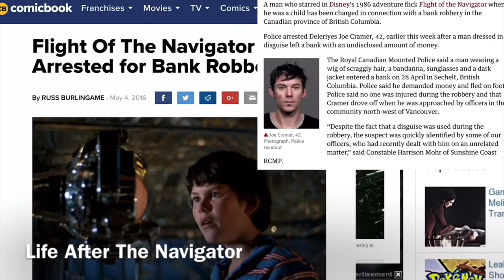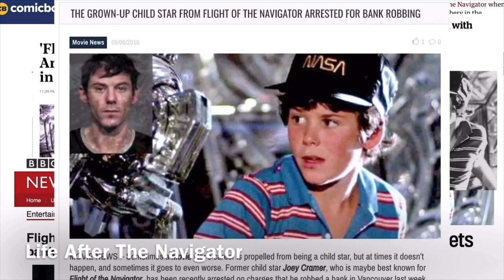Life After Flash and Flight of The Navigator - Director Lisa Downs Interview!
Cereal At Midnight is pleased to talk to filmmaker Lisa Downs, the director behind the smash documentary Life After Flash, which chronicles Sam J. Jones' years following the iconic role of Flash Gordon. Lisa also talks about her NEW FILM, Life After The Navigator, which focuses on the fall and rise of Joey Cramer, the former child star of the 1986 classic Flight of the Navigator!

LifeAfterTheNavigator.com
LifeAfterFlash.com
LifeAfterTheMovies.com
Facebook.com/lifeafterthenavigator
Facebook.com/lifeafterflash
LisaNDowns on Instagram